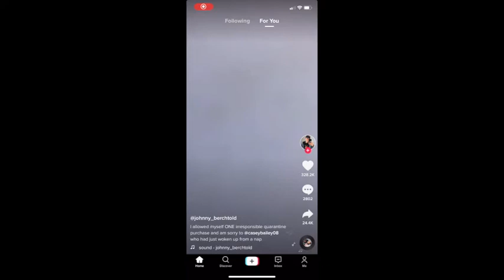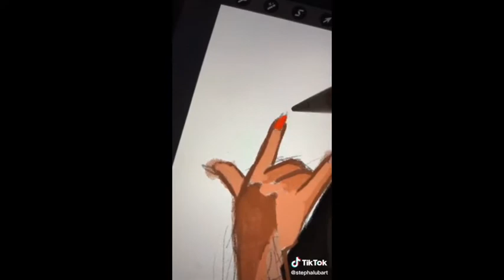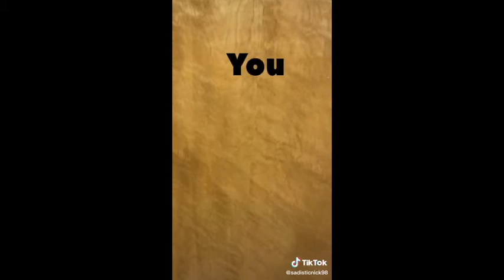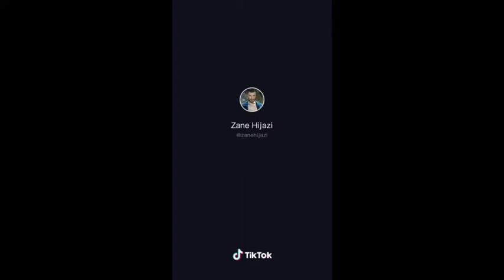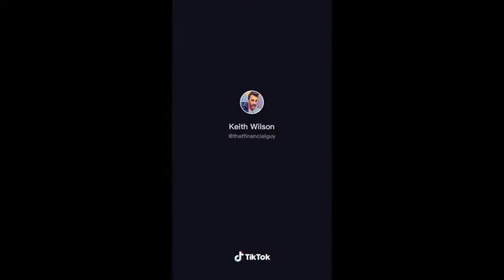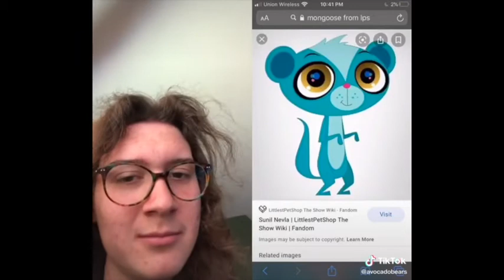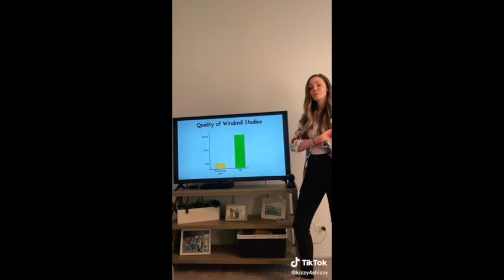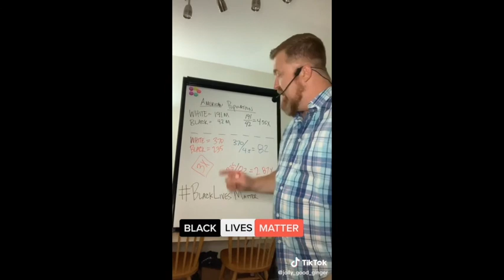Tok Tok videos I have saved because they make me feel an emotion.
please make sure to go check out these creators and give them a follow. This video is for personal entertainment and in no way is mean to take content.